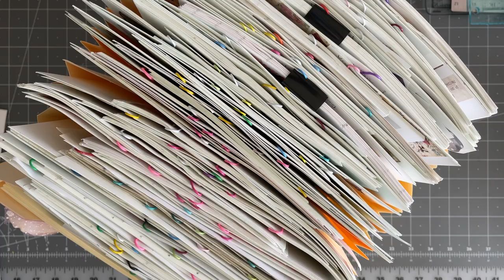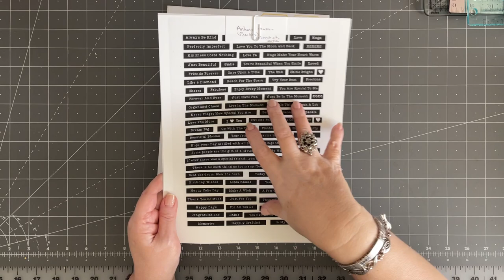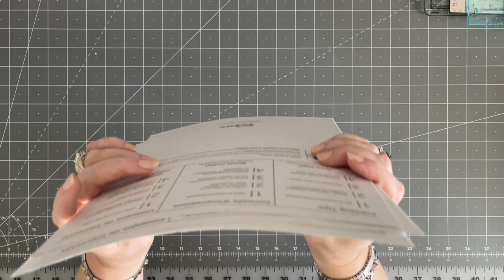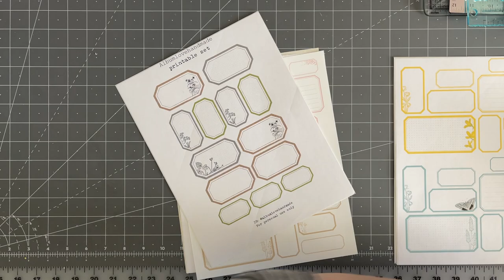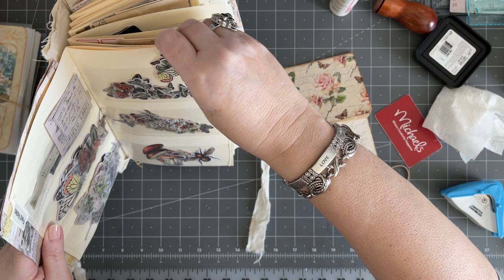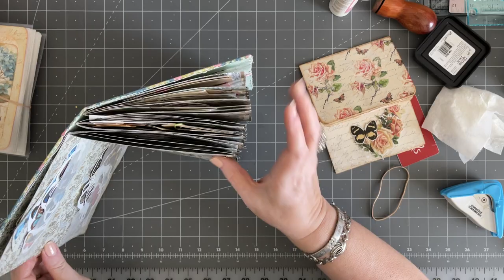Paper Bag flip up pockets & Circle clips- Craft and Chat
Welcome to my stuido!  Happy to have you here so I can show off my New expandable file folder and make some very cute quick crafts-  lets chat and craft together.  See you again soon!  Laurette

You can find me at:

(Vintage paper girl now has 4 digital kits)